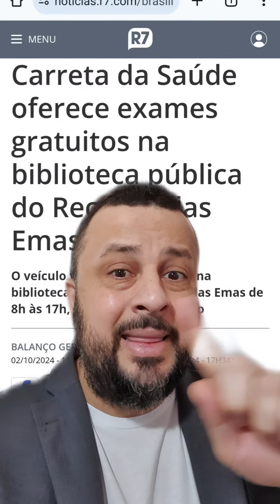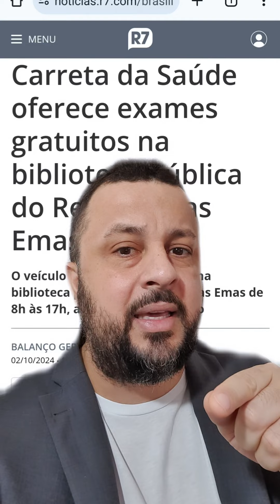3 de outubro de 2024